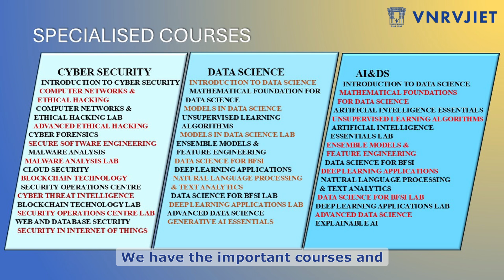Empowering the Digital Future — DS, Cyber Security & AI&DS at VNRVJIET ||2025 || Hyderabad.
From data-driven insights to intelligent systems and secure networks, we shape tech leaders ready to innovate, protect, and transform the world.

Social media Team- Sujith P , Sanjana K , Suresh U , Manoj A , Lalith Sai N , Vardhan G , Dhivya D , Srihitha A